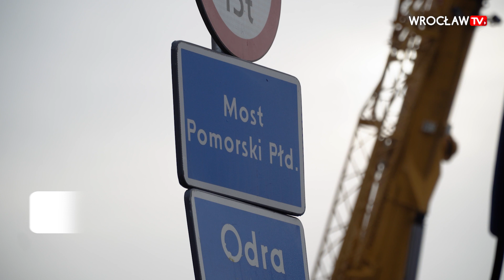Historyczna chwila! Znikają rury ciepłownicze z zabytkowych mostów Pomorskich | Wrocław TV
Zdemontowano rury ciepłownicze, które od kilkudziesięciu lat szpeciły zabytkowy most Południowy Pomorski. – To historyczny moment – mówi Wojciech Kaim z Wrocławskich Inwestycji.